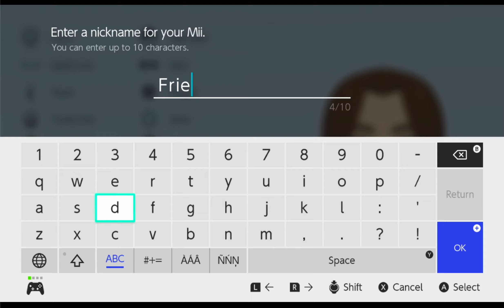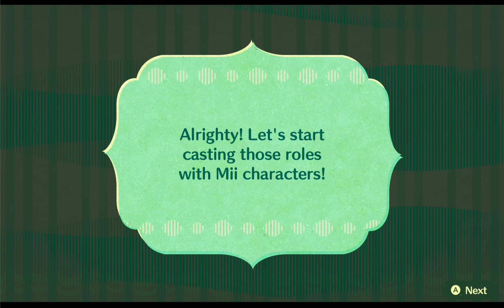Whoops, All ASMRtists | Miitopia (1) ASMR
Fun game meets relaxing environment, what happens next will put you to sleep.